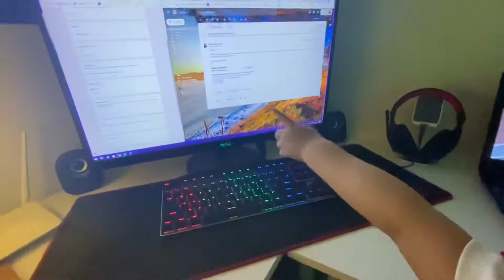Little Ones making Tita Happy! ❤️